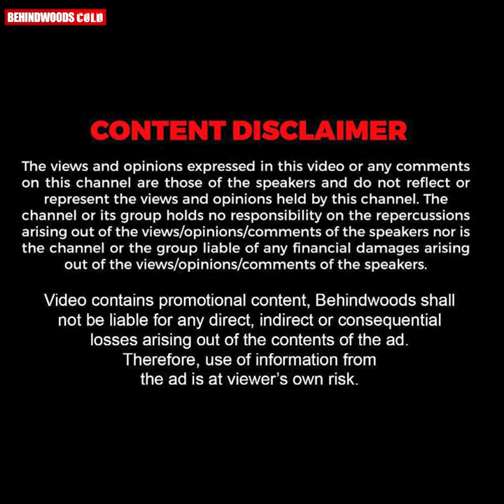Empuraan ഒരു സാധാരണ പടമായിരിക്കും | Prithviraj Reveals